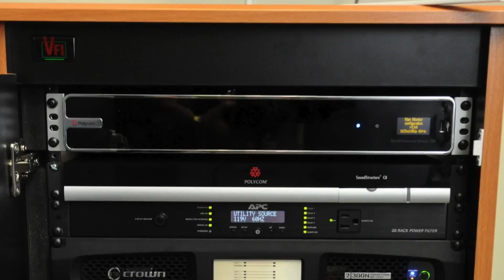IT Dan on Producing